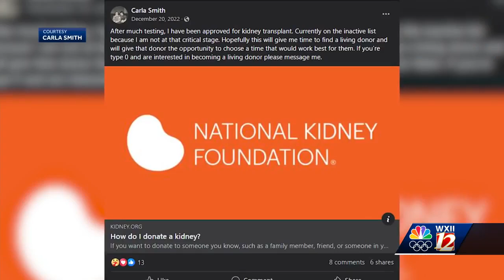Mocksville mother in need of a kidney donor after battling stage 4 kidney disease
Local woman seeks kidney donor while battling stage 4 kidney disease